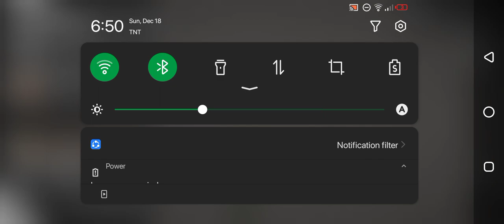melon playground titan facility